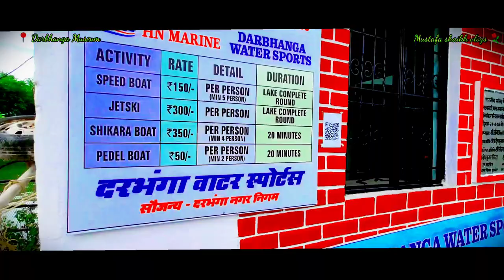Darbhanga Museum Ka Video 👑 ! दरभंगा म्यूजियम Water Sports | Public Reaction Vlog in Darbhanga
My First Public Reaction Vlog | my first vlog in public place | Public Vlog Darbhanga Museum Video |

Title 1
darbhanga vlog darbhanga airport darbhanga darbhanga museum darbhanga Tara mandal ka video darbhanga tara mandal kha par he darbhanga water sports darbhanga water park darbhanga pani wala jahaj darbhanga airport kese jaye darbhanga .

Title 2
          Darbhanga Museum Ka video | Darbhanga Museum Ka Vlog Video | Darbhanga Tara mandal kese jaye | darbhanga museum ka video lee joon gi park

Title 3
         Darbhanga Museum location | Darbhanga me Museum kaha par he | Darbhanga Museum blog video | Mustafa shaikh vlog | Mustafa Lagma video |

Title 4
            Mustafa shaikh blog | Mustafa sekh ka video | Mustafa ka video | nitish rishidev vlog |nitish rishidev | nitish rishidev ka comedy video | Darbhanga Tara Mandal kesa he |

Your Queries...
reaction blog
reaction video
reaction vlog video
reaction video kaise
banaye
reaction shorts
reaction on jawan prevue
reaction on jawan trailer
reaction on bollywood Songs
reaction vlog video
reaction vlog bike
alina reaction blog
public reaction vlog
pakistani reaction blog
shabnam reaction vlog
bike vlog reaction
market reaction blog
college reaction blog
zx10r reaction
V
banaye
my first vlog on youtube
vlog video ke liye kya description
aur tag hona chahie
vlog video
vlog video kaise banaye
V
vlog village
vlogs memes
vlog
vlog video ke liye kya
description aur tag hona
chahie
vlogging tripod
vlog video
vlog background music no
copyright
vlog in south korea
vlogs telugu
vlog music
park min young busted
park min young airport
park min young and lee joon gi
park min young running man
park min young 2023
park min young new drama
park min young 2022
park min young interview
park min-young forecasting love
and weather
park min young vlog
park min young vlog with park seo
joon
park min young vlog 2022
park min young music video
nikhil desai vlogs
khushi yadav vlogs
public reaction video editing
nikhil vlogger
sumit daily vlogs
7
market vlog
public vlog
public vlog tips
V
public blogger
N
public blogging
public vlog malayalam
public vlog video
public vlogger ashish